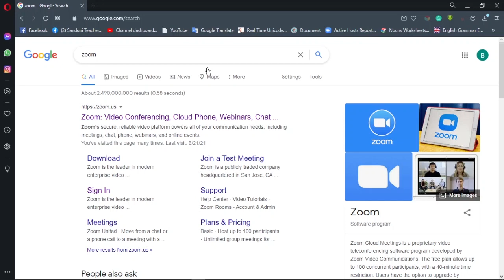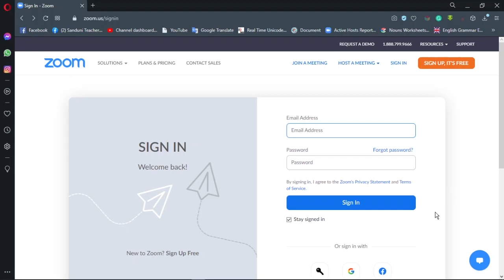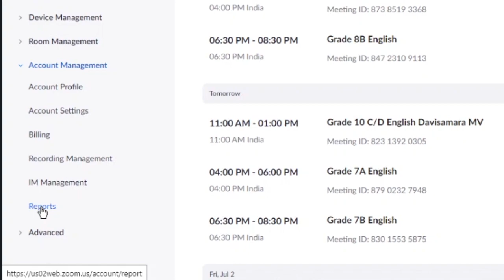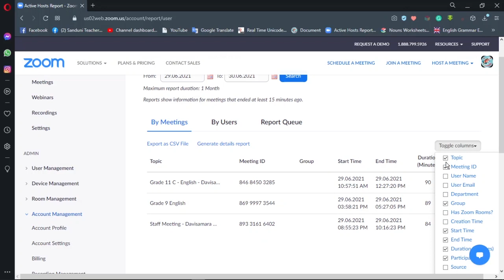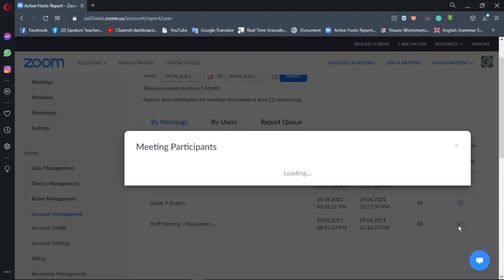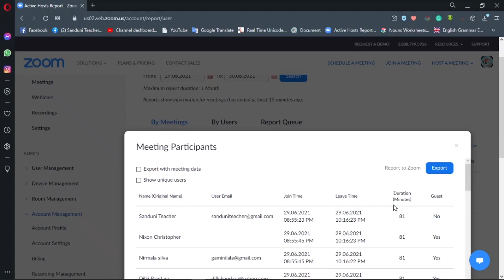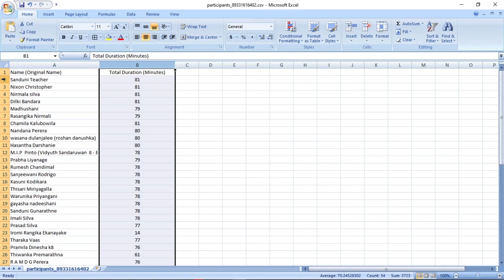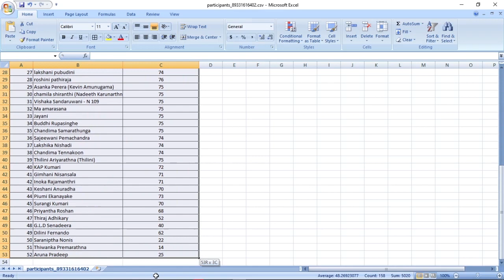How to generate attendance reports from "zoom Pro" meetings | ZOOM පන්තියේ පැමිණීමේ ලේඛනය ලබාගමු.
Hope this video will help the teachers of Sri Lanka to make their work easier in this pandemic period.
In this video, I am helping you to make a report of the names of students along with the period they participated in a zoom meeting.

Please share and guide your peers and teachers to do their best to make our children a bright future.

00:00 Let's Start
finding the report
exporting
converting to pdf
08:25 Thanks for watching